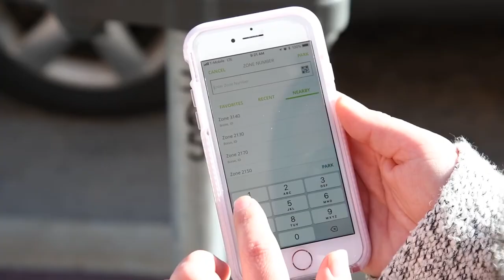Digital Parking Meter Pre-Pay Option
Did you know that the digital parking meters in downtown Boise allow users to prepay for the next day after enforcement hours end at night or in the morning before enforcement begins? Watch the short video to learn how!